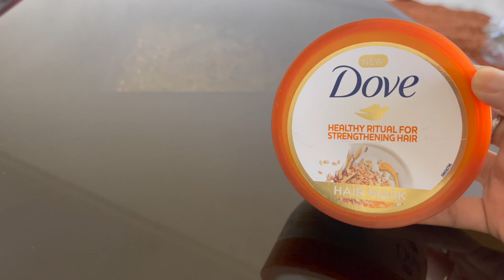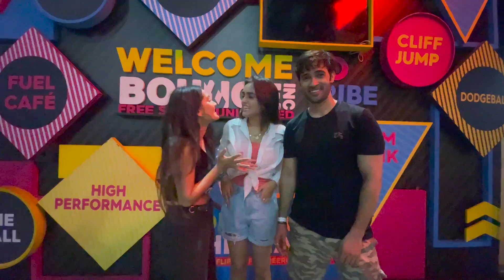Day Out Vlog with Sharma Sisters | @thekaransharma | Bounceincindia | Tanya Sharma | Krittika M Sharma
￼we had a great time at this place!
Hope you guys will have fun while watching this Vedio!

Location - Bounceincindia - Infiniti mall -2

Using multiple products over the years had made my hair dull, dry and damaged. But now I've found the Dove Hair Mask Range - the Perfect solution to Refresh the Scalp, Repair Damaged Hair Strands, and Revive Dull Hair to make it Soft and Smooth.

It contains 1/4 Moisturising Milk and is formulated with Keratin Actives, which helps to prevent damage with two-way care from root to tip making hair look visibly Healthy & Beautiful.